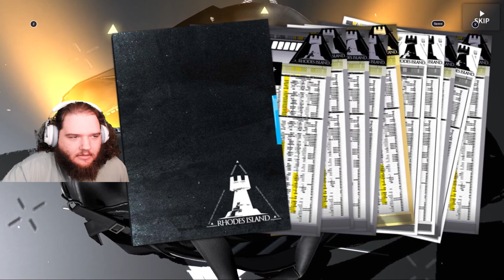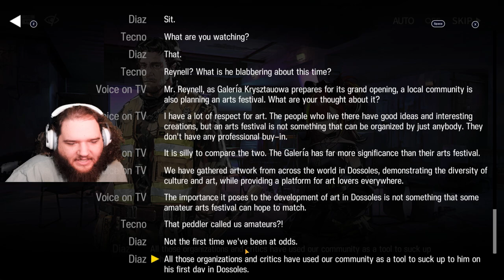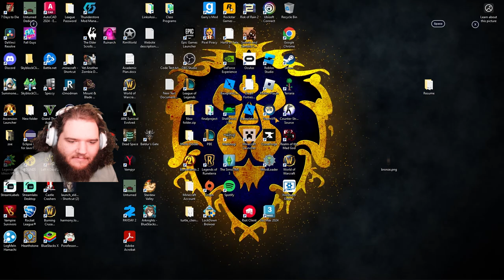Lets Play Mobile Arknights: R6 Siege X Arknights Event!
In this episode I play the Rainbow Six Siege X Arknights Crossover event: Operation Lucent Arrowhead! I'm confused about the story at the moment but I'm still enjoying seeing characters from another game I like getting put into Arknights! There are Iana Ela Fuze and Doc! Each character even uses their special ability from Rainbow Six! If you want to give me a small run down from the original siege event please fill me in in the comments!